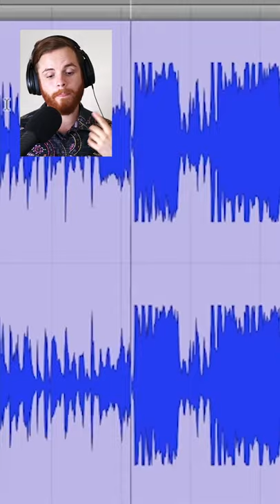Vocal Doubling Hack Like In Lil Nas X's Industry Baby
I breakdown and rebuild modern pop music in an easy-to-understand way. Whether you’re an independent artist, producer, or writer, if you make pop music, you’ll have a good time!

We Make Certified Pop Bangers.

“Remember, You’re Just One Song Away…”

With Love,
John